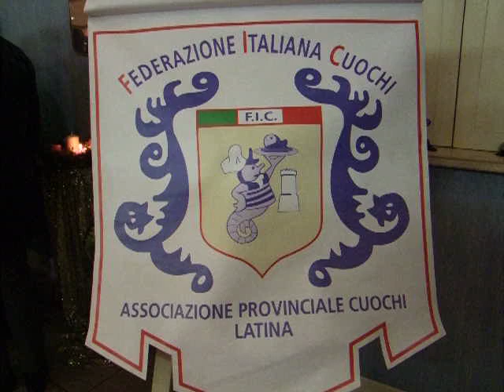Festa del CUOCO 2019 1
In occasione della FESTA del CUOCO a Monte San Biagio (LT)-anno 2019